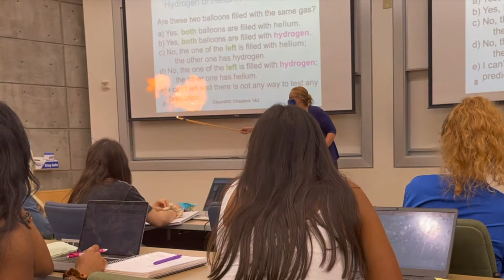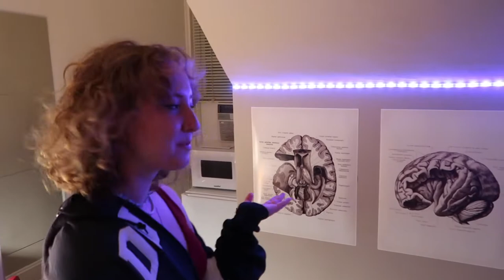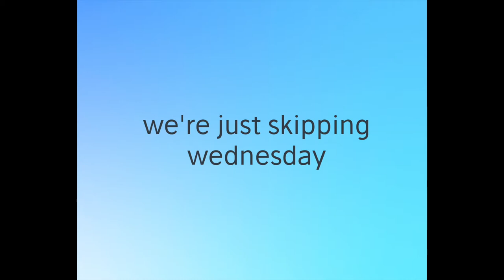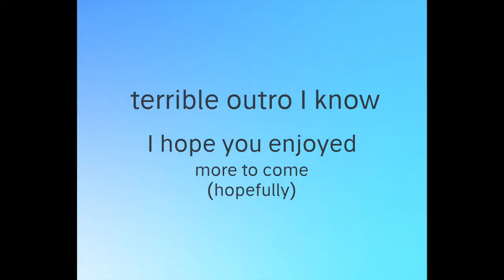FIRST WEEK OF CLASS AT DUKE UNIVERSITY VLOG *freshman yr*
For my first ever vlog, I thought showing what my first five academic days at Duke University consisted of would be fun and appropriate. It's truly a different world here- in all the good ways.

Still learning how to do the whole 'vlog' thing, but I enjoy it! Which means... more videos to come. I hope you enjoy !!